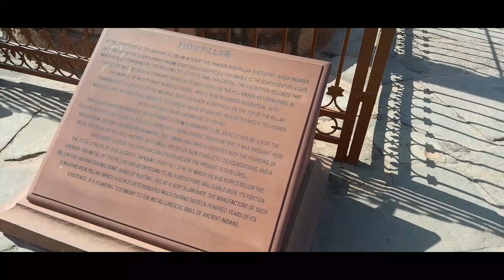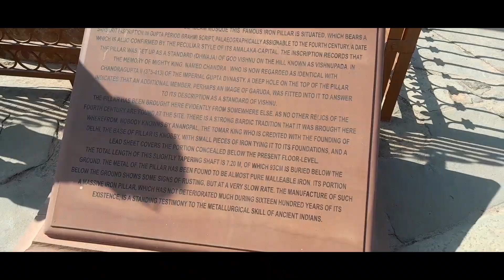Qutub minar delhi👌🏻